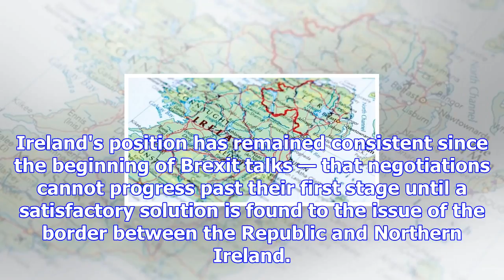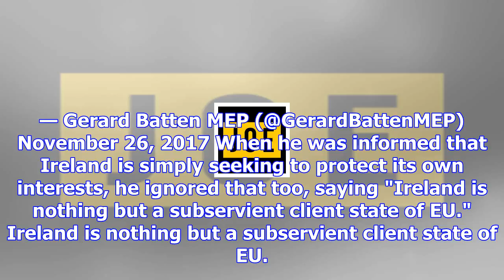British mep calls ireland "weakest kid in the playground sucking up to eu bullies"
Ireland's position has remained consistent since the beginning of Brexit talks — that negotiations c...